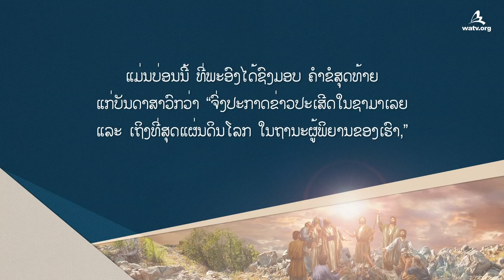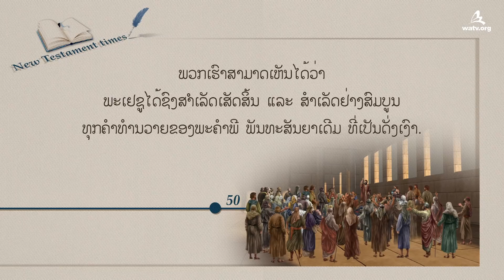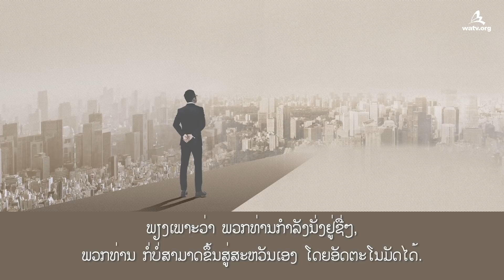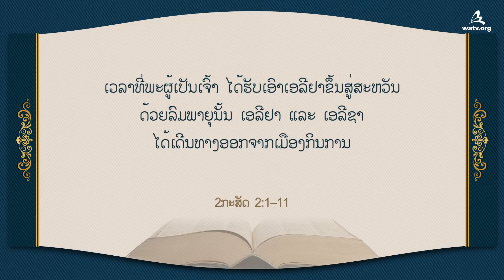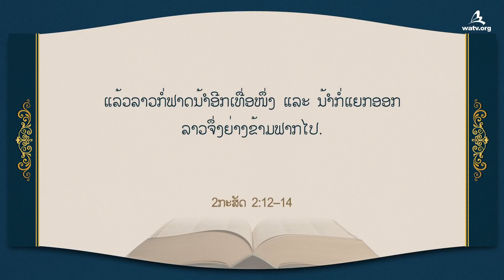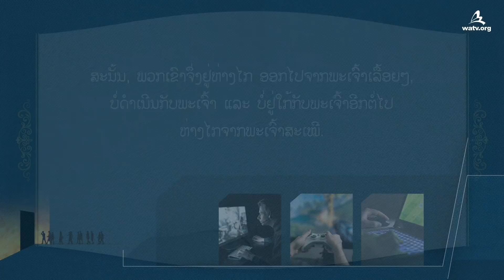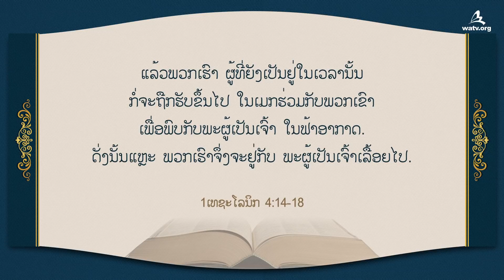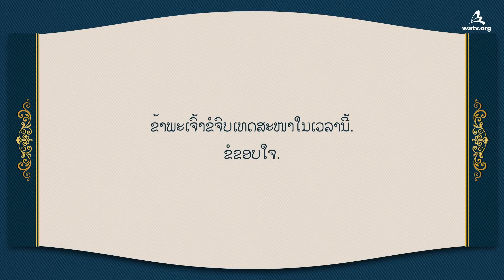ວັນສະເດັດຂຶ້ນສູ່ສະຫວັນ ແລະ ຄວາມຫວັງແຫ່ງການຂຶ້ນສູ່ສະຫວັນ【ຄິດສະຕະຈັກຂອງພະເຈົ້າ】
【Laos, ພາສາລາວ】

[ຄວາມຫວັງແຫ່ງການຂຶ້ນສູ່ສະຫວັນ ຖືກມອບໃຫ້ມະນຸດຊາດ ໂດຍຜ່ານວັນສະເດັດຂຶ້ນສູ່ສະຫວັນ]

ໂດຍຜ່ານເຫດການປະຫວັດສາດທີ່ພະເຢຊູໄດ້ຊົງສະເດັດຂຶ້ນສູ່ສະຫວັນ ເມື່ອ 2,000 ປີກ່ອນນັ້ນ,
ພະເຈົ້າໄດ້ຊົງປະທານແກ່ພວກເຮົາ ຄວາມຫວັງແຫ່ງການຂຶ້ນສູ່ສະຫວັນ, ຄວາມຫວັງທີ່ມີີຊີວິດ
ເຊິ່ງພວກເຮົາຈະປ່ຽນແປງໃໝ່ ດ້ວຍລິດອໍານາດຂອງພະເຈົ້າ ແລະ ພົບກັບພະຜູ້ເປັນເຈົ້າໃນຟ້າອາກາດ.

[ບັນດາຜູ້ປະກາດພະຄໍາ ຜູ້ທີ່ໄດ້ຂຶ້ນສູ່ສະຫວັນ ໃນຂະນະທີ່ດໍາເນີນໄປກັບພະເຈົ້າ]

ເອນົກ ໄດ້ດໍາເນີນໄປກັບພະເຈົ້າສະເໝີ ແລະ ລາວໄດ້ຂຶ້ນສູ່ສະຫວັນ
ໂດຍທີ່ຍັງມີຊີວິດຢູ່ ໂດຍຖືກຮັບຮູ້ວ່າ ເປັນຜູ້ທີ່ພໍໃຈພະເຈົ້າ.
ໂນອາກໍ່ເຊັ່ນກັນ ໄດ້ດໍາເນີນໄປກັບພະເຈົ້າຢູ່ຕະຫຼອດເວລາ
ແລະ ລາວໄດ້ຮັບຄວາມພົ້ນ ຈາກການຕັດສິນລົງໂທດດ້ວຍນໍ້າ.
ເອລີຊາ ໄດ້ຕິດຕາມ ເອລີຢາ ໄປຈົນເຖິງສຸດທ້າຍ ຄື
ຈົນກວ່າມື້ທີ່ ເອລີຢາຖືກຮັບຂຶ້ນສູ່ສະຫວັນ ແລະ ໄດ້ສືບທອດ ໃນຖານະຜູ້ປະກາດພະຄໍາ.

ມື້ນີ້, ບັນດາສະມາຊິກຂອງຄິດສະຕະຈັກຂອງພະເຈົ້າ ກໍາລັງດໍາເນີນຊີວິດ
ແຫ່ງການກັບໃຈເຊົາເຮັດບາບ ທີ່ເປັນທີ່ພໍໃຈພະເຈົ້າ
ໂດຍດໍາເນີນໄປກັບ ພະບິດາອັນຊັງໂຮງ ແລະ ພະເຈົ້າພະມານດາ
ໃນທາງແຫ່ງຂ່າວປະເສີດ ດ້ວຍຄວາມຫວັງແຫ່ງການຂຶ້ນສູ່ສະຫວັນ.

[ເຮັບເລີ 11:5]

ແມ່ນຄວາມເຊື່ອ ທີ່ໄດ້ເຮັດໃຫ້ເອນົກ ບໍ່ໄດ້ພົບກັບຄວາມຕາຍ.
ແຕ່ເພິ່ນໄດ້ຖືກຮັບຂຶ້ນສູ່ສະຫວັນ ແລະ ບໍ່ມີໃຜພົບເຫັນເພິ່ນອີກ.
ດັ່ງທີ່ມີຂຽນໄວ້ໃນພະຄຳພີວ່າ
ກ່ອນເອນົກ ໄດ້ຖືກຮັບຂຶ້ນສູ່ສະຫວັນນັ້ນ ເພິ່ນເປັນທີ່ພໍໃຈພະເຈົ້າ.